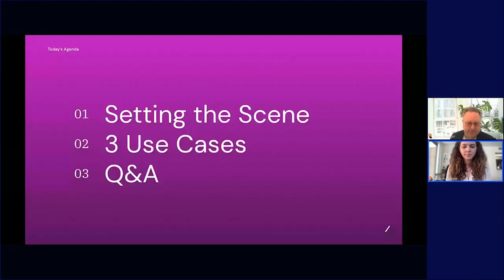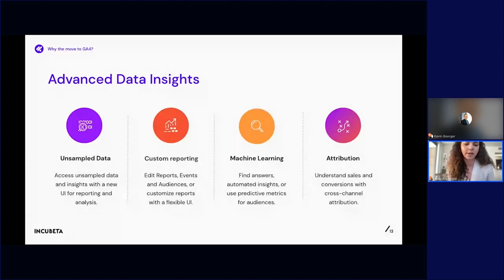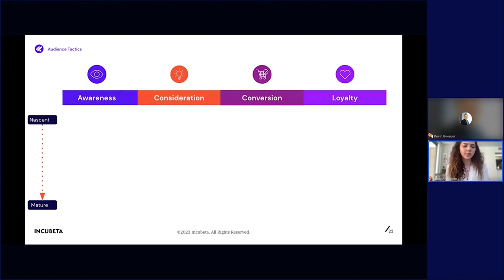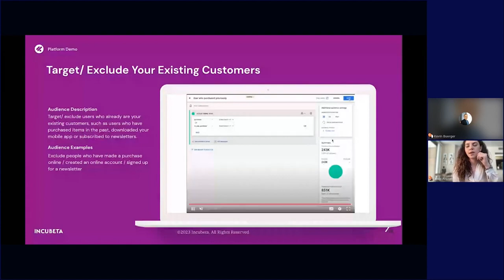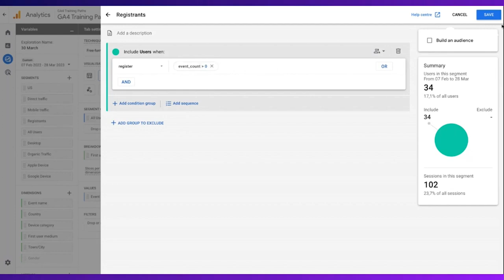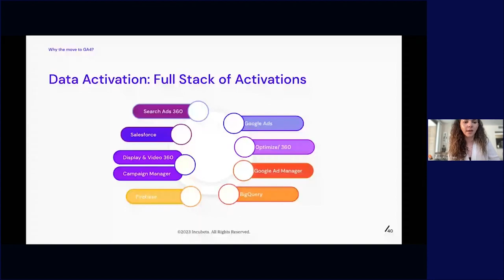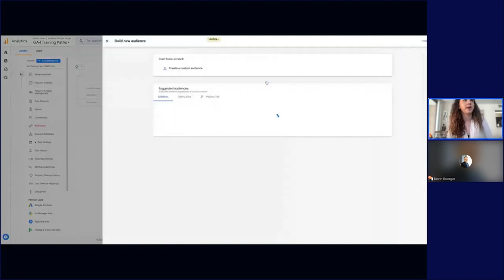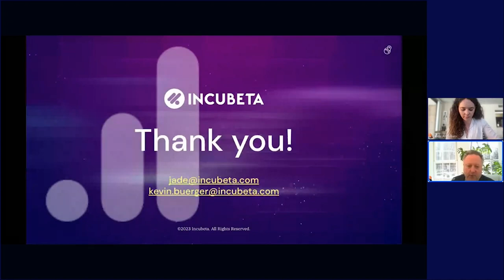GA4 Masterclass | Improving Your Marketing Efforts and Reaching Your Business Goals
As the sunset date for Google Analytics Universal approaches on July 1st, 2023, it's important to prepare for the migration to GA4. Fortunately, our 'GA4 Masterclass' webinar is packed with valuable insights that can help you make a seamless transition.

Incubeta’s VP of Analytics and Tech Solutions, Jade Arenstein, delivered a comprehensive presentation and live demo, moderated by our US CEO, Kevin Buerger. The event was designed to address any concerns regarding GA4 and provide actionable and tangible use cases that can be applied to your business.

TIMESTAMPS
0:00 - Introduction
0:56 - Setting the Scene
21:44 - Platform Demo
42:26 - Q&A

OUR UPCOMING EVENT
Join us on April 25th for our upcoming hybrid event, ‘The Art of Chaos’, live from Google's Berlin Office. The event will bring together changemakers, tier one clients, and partners to offer valuable insights on how to survive and thrive in times of uncertainty. Register today to join us in person

ABOUT INCUBETA
We’re an international team of experts in marketing, technology, data and creative, who came together because we want businesses to make the most of the opportunities the digital landscape provides. Too many brands and companies get trapped between multiple partners, competing strategies or conflicting technologies. We’re the antidote to that – passionate about the digital strategy, technology and creative that supercharges growth. From the fundamentals to the final creative, we’re dedicated to helping your business upgrade its growth.